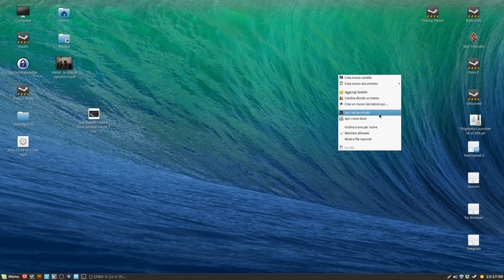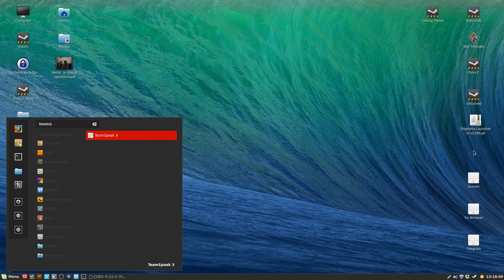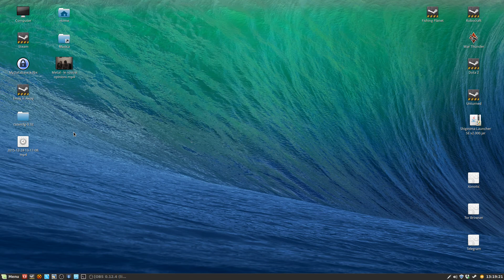Come installare TeamSpeak 3 su linux